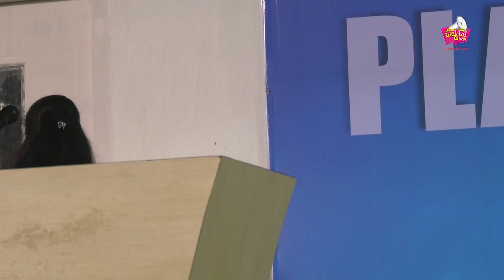//SR //# //Engineering College// Placement Success Meet // # Part 2 #